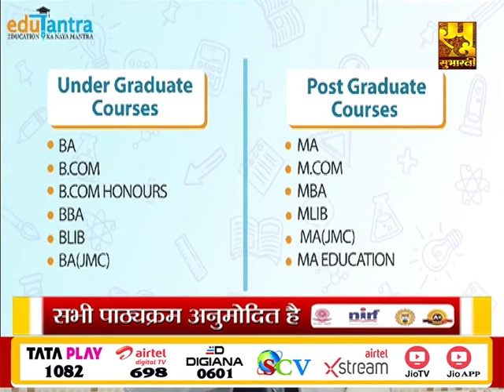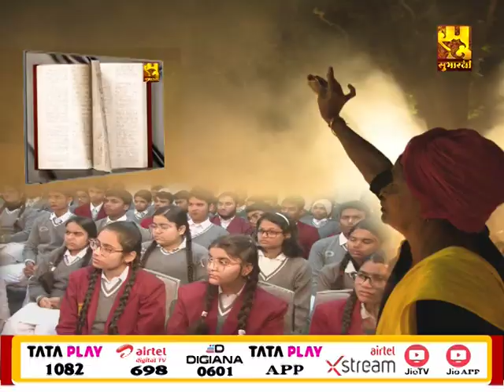EP - 26/P-1 || उच्च शिक्षा के विभिन्न आयामों पर परिचर्चा || Royal Public Senior Secondary School